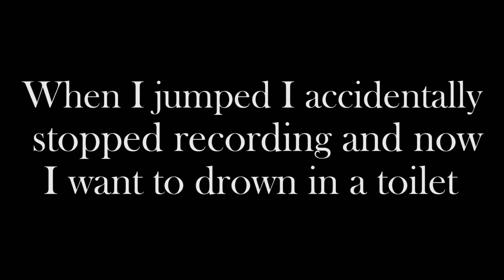INSANE CLIFF JUMP FAILS! *GONE WRONG*